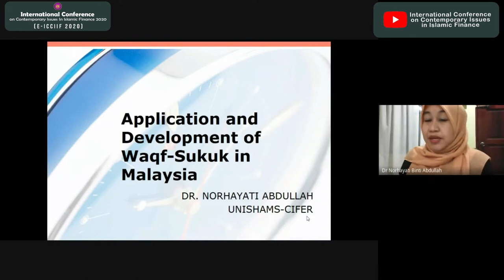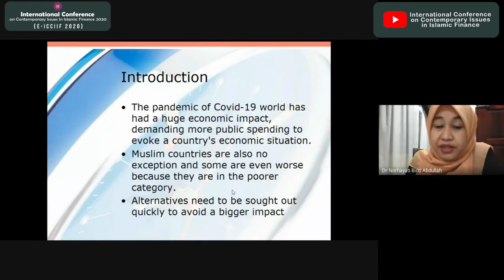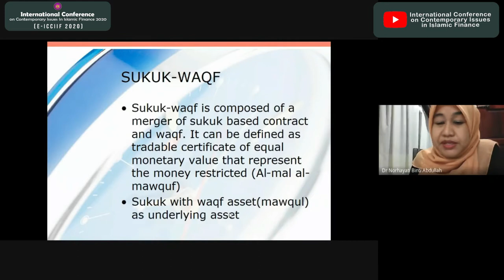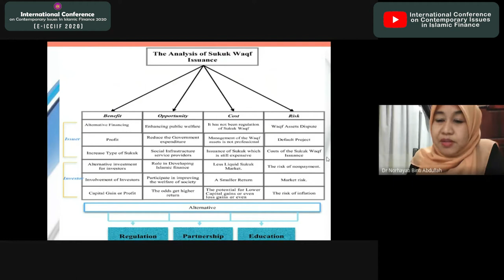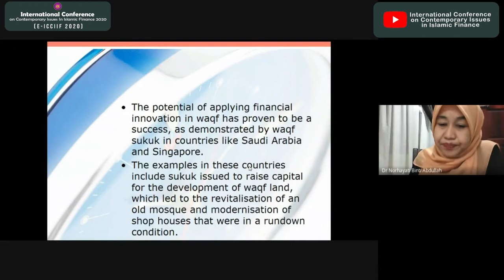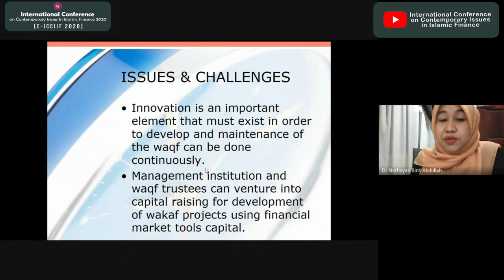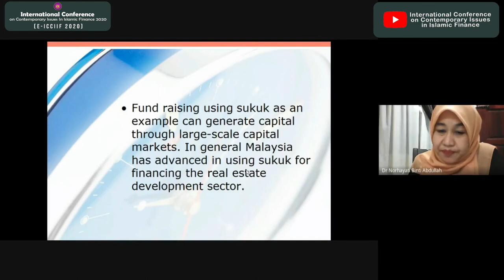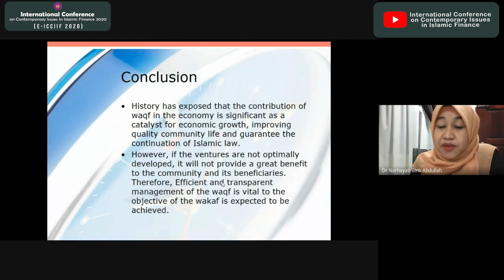Dr. Norhayati Abdullah at eICCIIF 2020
This is a presentation by Dr. Norhayati Abdullah at the International Conference on Contemporary Issues in Islamic Finance 2020 (e-ICCIIF 2020)